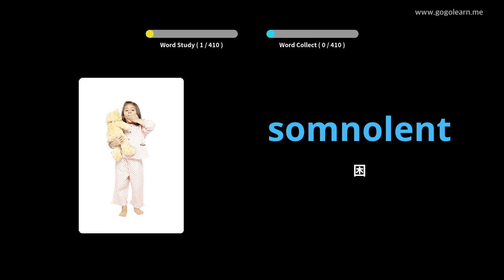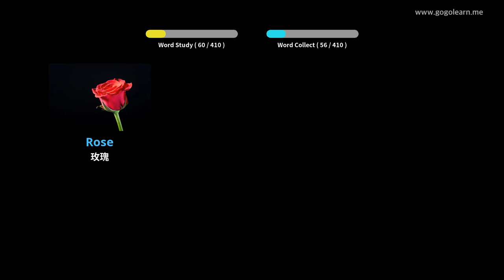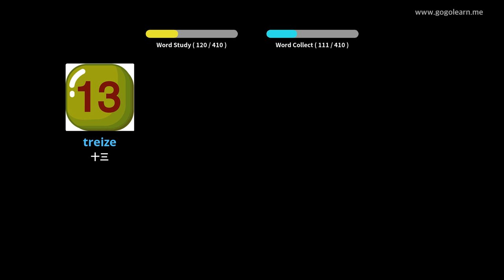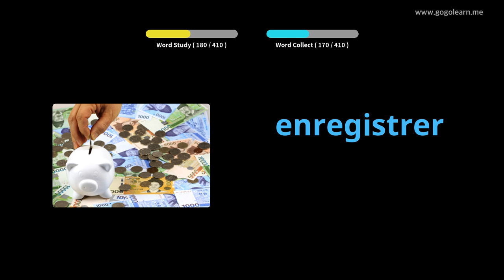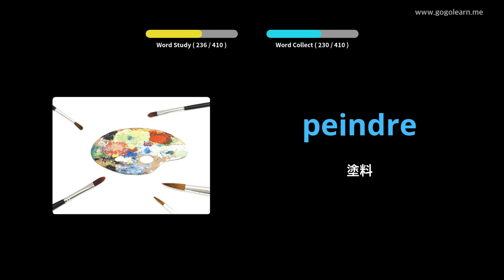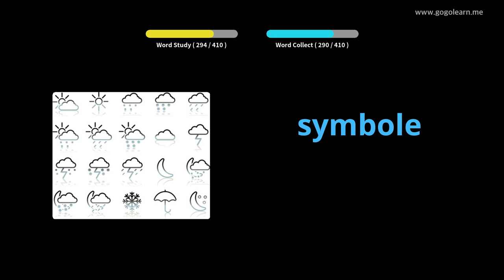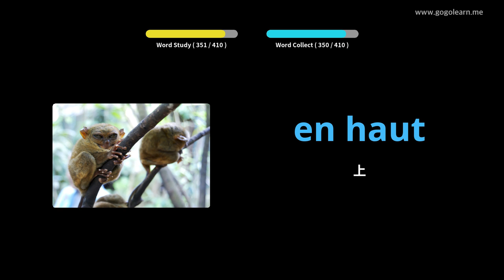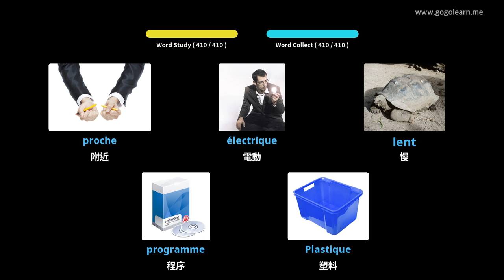學習法文圖片| 法文詞彙 中學1 | Golearn